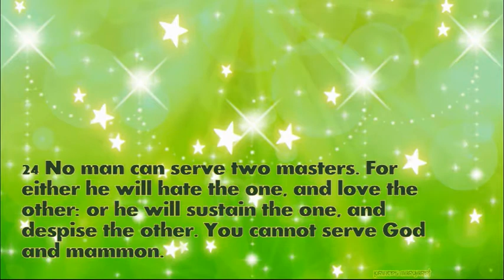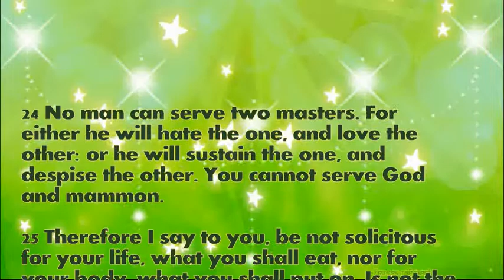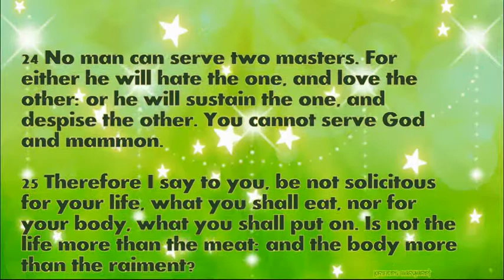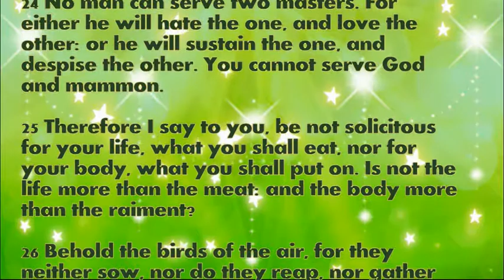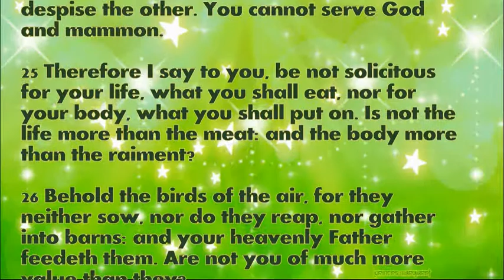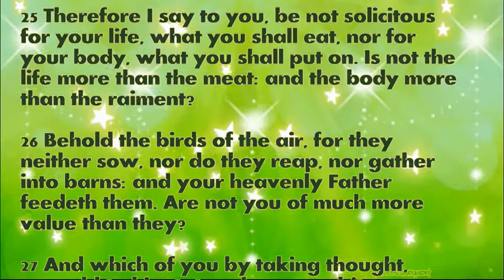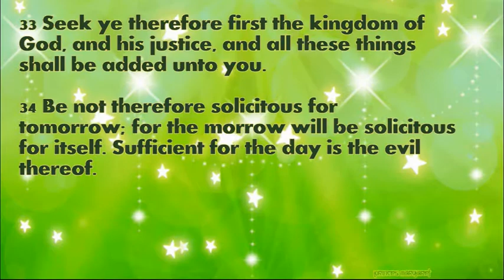Daily Bible Verse June 19, 2021 Matthew 6: 24-34 God's Word Bible Reading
24 No man can serve two masters. For either he will hate the one, and love the other: or he will sustain the one, and despise the other. You cannot serve God and mammon.

25 Therefore I say to you, be not solicitous for your life, what you shall eat, nor for your body, what you shall put on. Is not the life more than the meat: and the body more than the raiment?

26 Behold the birds of the air, for they neither sow, nor do they reap, nor gather into barns: and your heavenly Father feedeth them. Are not you of much more value than they?

27 And which of you by taking thought, can add to his stature by one cubit?

28 And for raiment why are you solicitous? Consider the lilies of the field, how they grow: they labour not, neither do they spin.

29 But I say to you, that not even Solomon in all his glory was arrayed as one of these.

30 And if the grass of the field, which is today, and tomorrow is cast into the oven, God doth so clothe: how much more you, O ye of little faith?

31 Be not solicitous therefore, saying, What shall we eat: or what shall we drink, or wherewith shall we be clothed?

32 For after all these things do the heathens seek. For your Father knoweth that you have need of all these things.

33 Seek ye therefore first the kingdom of God, and his justice, and all these things shall be added unto you.

34 Be not therefore solicitous for tomorrow; for the morrow will be solicitous for itself. Sufficient for the day is the evil thereof.